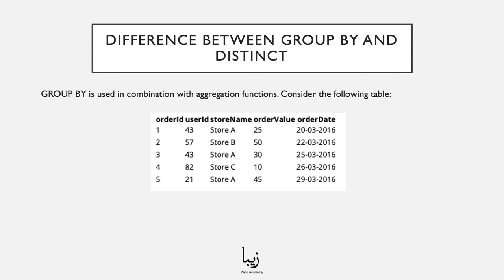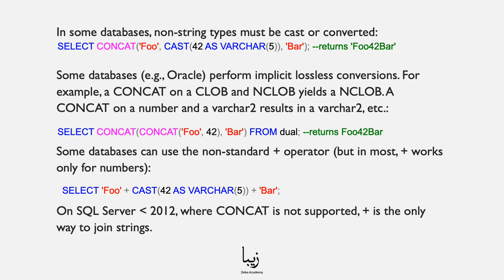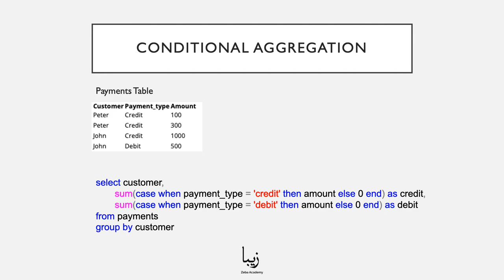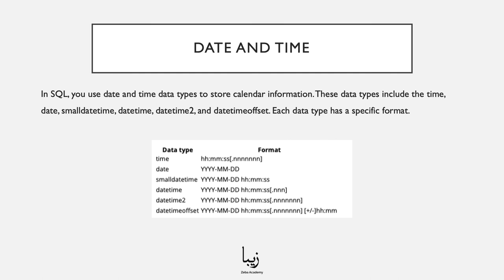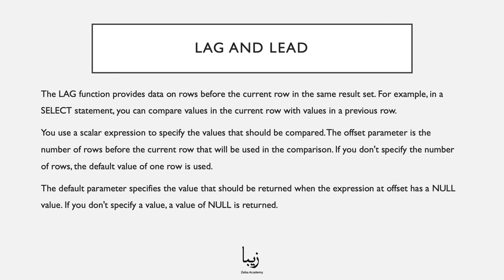What are the differences between GROUP BY and DISTINCT in SQL?